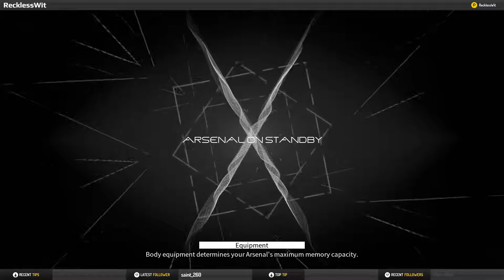Daemon X Machina Gameplay Walkthrough Part 28